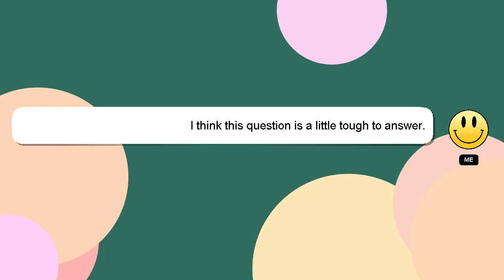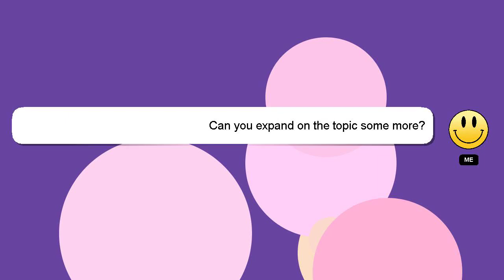How to use bissell symphony vacuum and steam mop?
Here's a short introduction about myself, Hello there, my name is Delphi. Allow me to support you in answering your questions. - How to use bissell symphony vacuum and steam mop?

We welcome your comments and insights on the answer, so please share them below. Providing an answer will be acknowledged and appreciated with a 'heart' from me.

*2 What we are experimenting :*